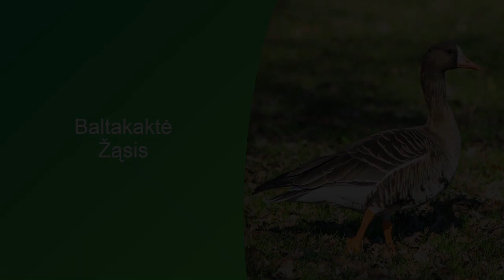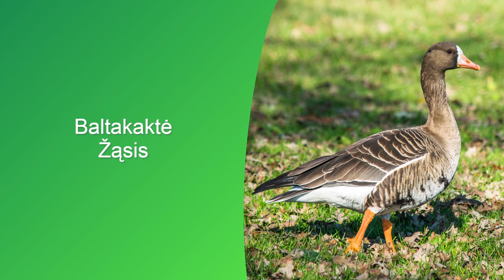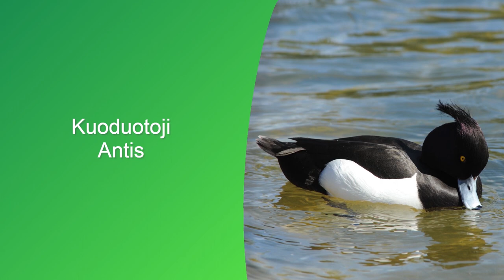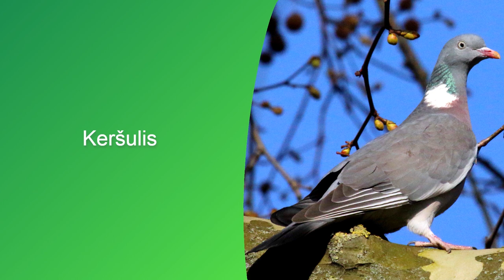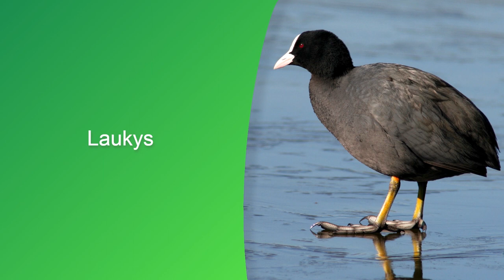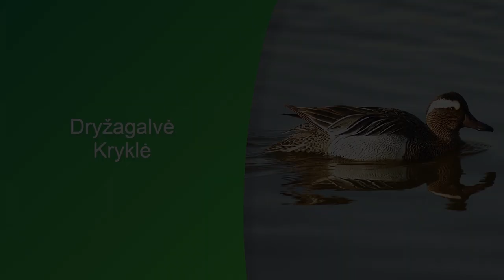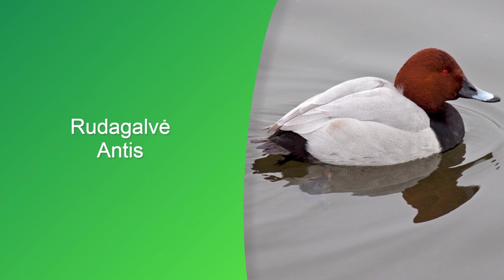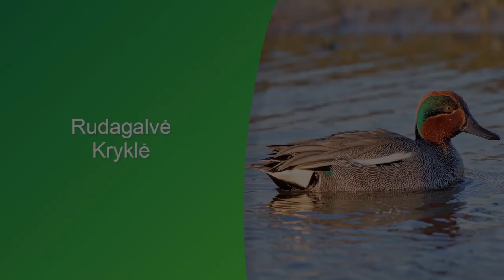Lietuvos medžiojami paukščiai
Šiuo metu Lietuvoje galima medžioti 15 rūšių paukščių.
Anksčiau buvo galima medžioti Kurapkas ir Dryžagalves krykles, tačiau šiuo metu šių paukščių medžioti negalima. Neseniai buvo įtrauktas ir Uolinis karvelis į medžiojamųjų paukščių sąrašą.

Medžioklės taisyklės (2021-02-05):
15.2. medžiojamuosius gyvūnus medžioti leidžiama:
15.2.11. želmenines ir baltakaktes žąsis – nuo rugsėjo 1 d. iki gruodžio 15 d.;
15.2.12. didžiąsias antis, rudagalves krykles, klykuoles, kanadines bernikles – nuo rugpjūčio 15 d. iki gruodžio 15 d.;
15.2.13. kuoduotąsias antis, laukius – nuo rugsėjo 15 d. iki gruodžio 15 d.;
15.2.14. perkūno oželius, slankas – nuo rugpjūčio 15 d. iki lapkričio 30 d.;
15.2.15. fazanus – nuo rugsėjo 1 d. iki balandžio 30 d.;
15.2.16. keršulius, uolinius karvelius – nuo rugsėjo 1 d. iki gruodžio 1 d.;
15.2.17. kovus, pilkąsias varnas – nuo liepos 1 d. iki vasario 28 d.

Didžioji antis (00:00)
Baltakaktė žąsis (00:43)
Želmeninė žąsis (01:26)
Kuoduotoji antis (02:08)
Keršulis (02:39)
Pilkoji varna (03:12)
Paprastasis kovas (03:45)
Laukys (04:33)
Perkūno Oželis (05:18)
Paprastasis fazanas (05:59)
Slanka (06:44)
Dryžagalvė kryklė (07:20)
Rudagalvė antis (07:55)
Klykuolė (08:41)
Rudagalvė kryklė (09:23)
Uolinis karvelis (10:22)
Kurapka (10:24)